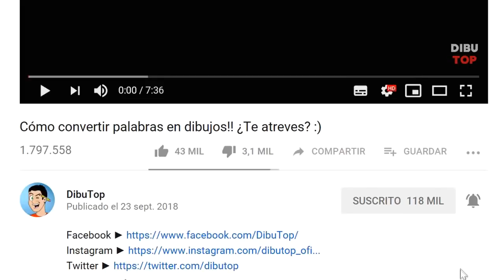CÓMO CONVERTIR la palabra BARMAN en DIBUJO!!! 🦇🦇